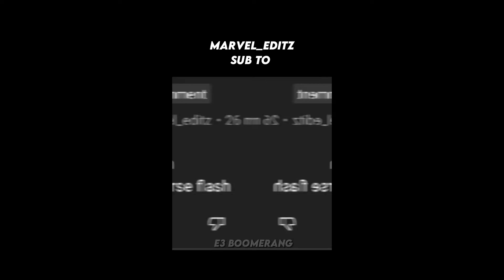My 3 Favorite Vs Your 3 Favorite